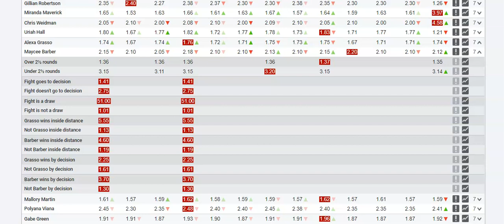The Breakdown of Maycee Barber vs Alexa Grasso | Prediction + Bets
TIME STAMPS:
0:00 Intro
1:24 Striking breakdown
3:50 Grappling breakdown
5:32 How they win fights
6:16 How they lose fights
7:54 Paths to Victory
9:14 How I see the fight playing out
10:54 Prediction and Bets

Fight at UFC 258: Usman vs. Burns